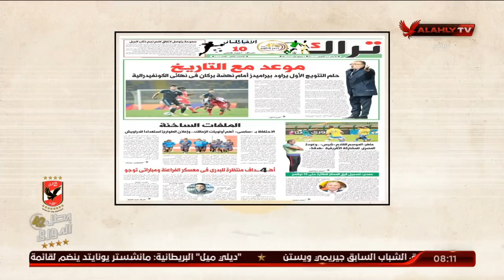مقالي وماقالوا..حق الجماهير والكذب عبر الأثير | ملك_وكتابة